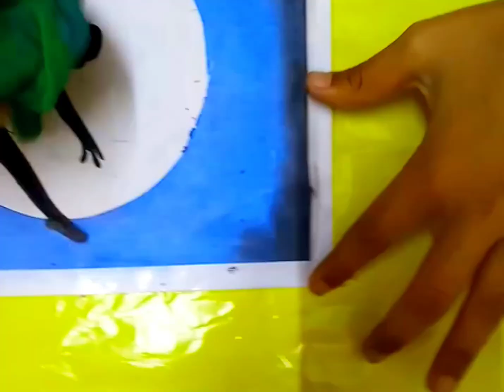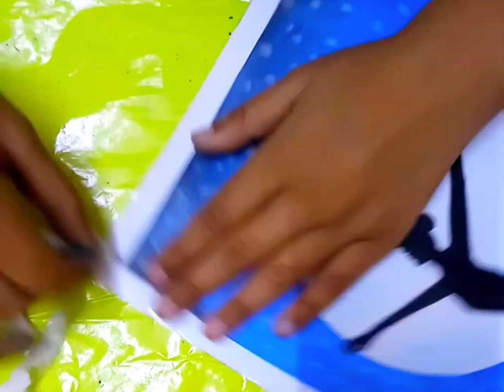Oil pastel drawing ......easy